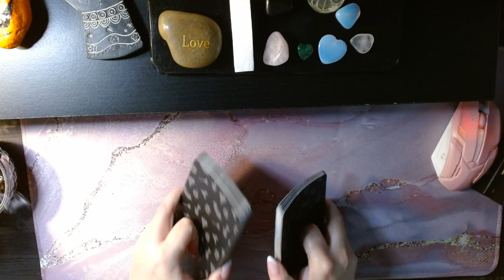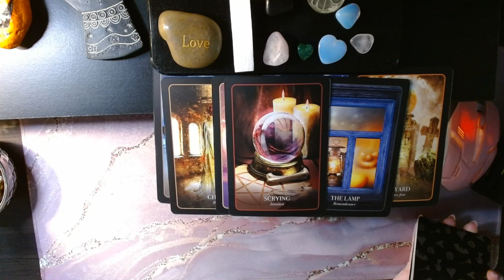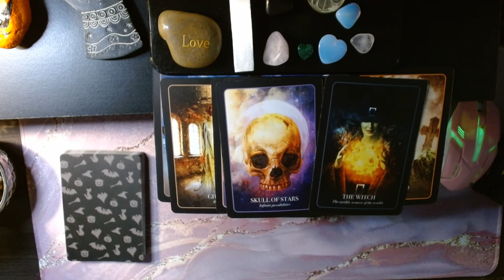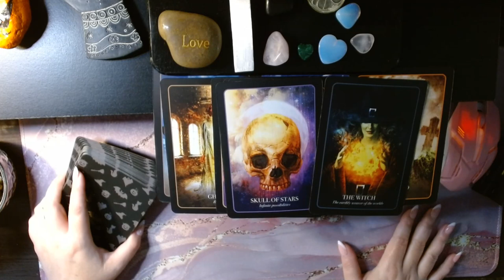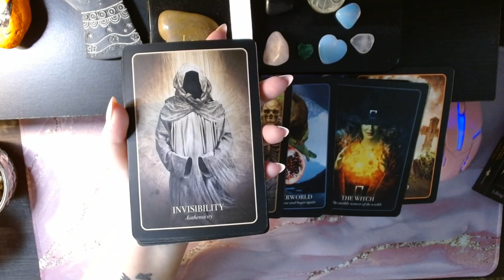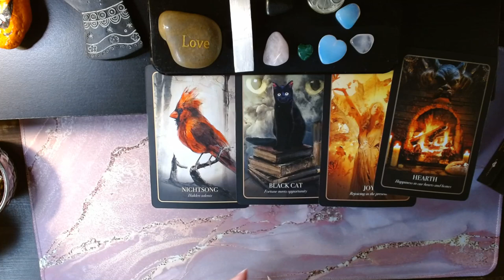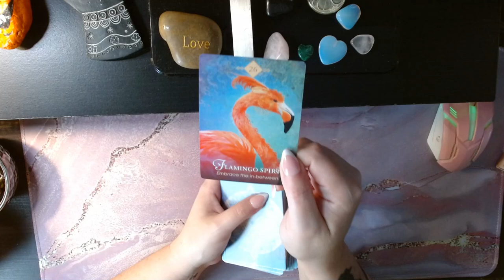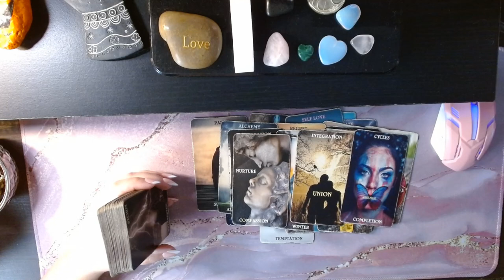ancestor messages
1 question=10.00
5 questions=25.00
10 questions=50.00
1 hour live reading via skype or phone=100.00